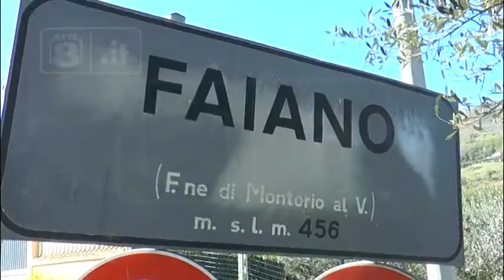Sisma - Montorio e la frazione fantasma